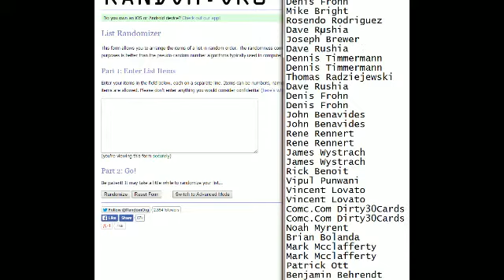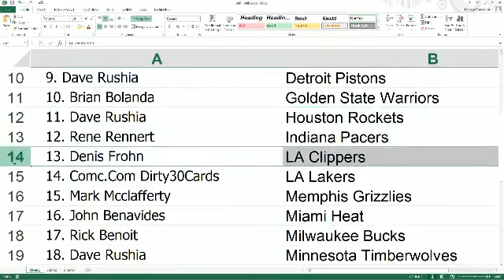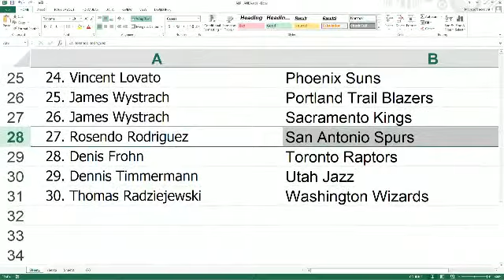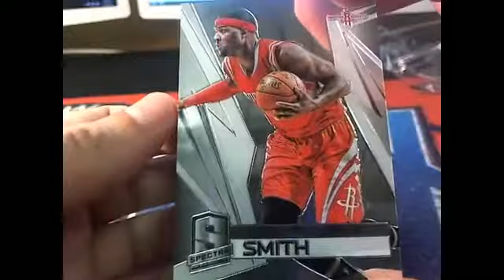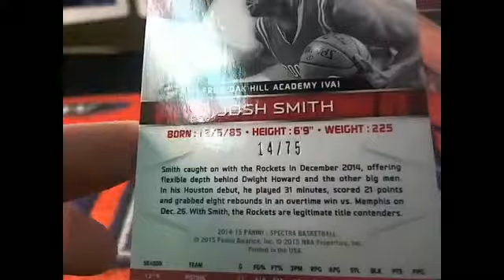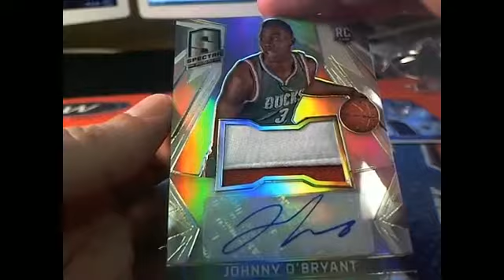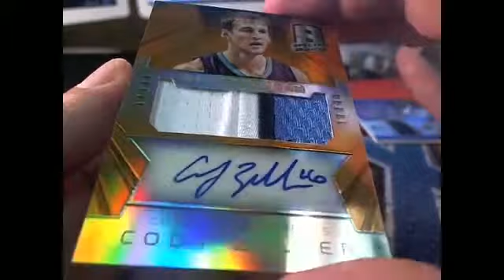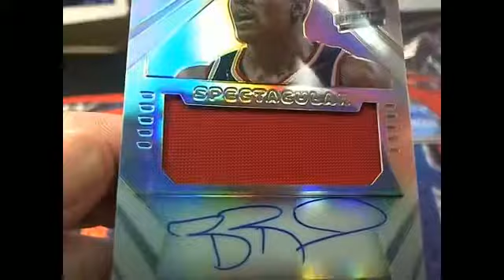201415 Panini Spectra Basketball 4938